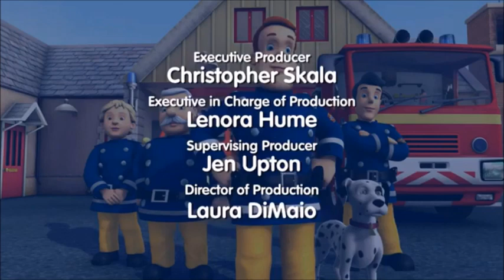Children's FTV Continuity into Fireman Sam and Shane the Chef (For Puzzling Fan)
This is the Children's FTV Continuity into Fireman Sam and Shane the Chef!